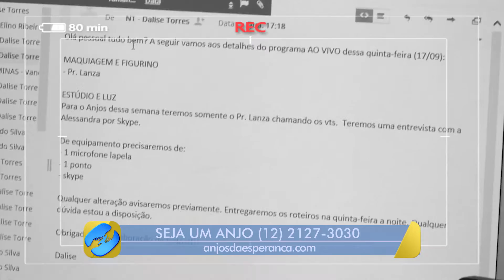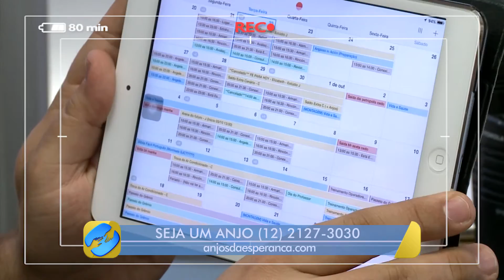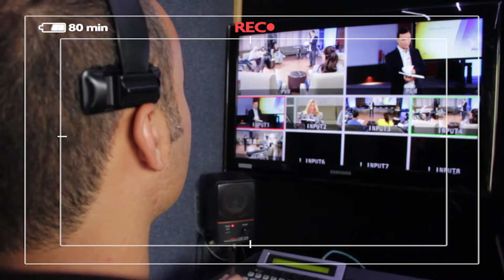[CONHEÇA A NT] Estúdios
Para que todos os programas cheguem até sua casa, contamos com uma grande equipe trabalhando dentro dos estúdios e nos switchers. Venha conhecer tudo sobre esse departamento tão importante!!!